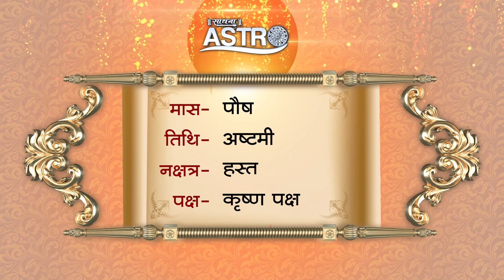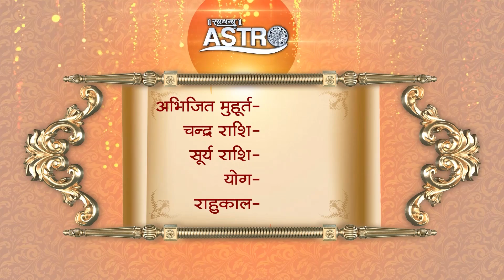Aaj Ka Panchang | 04 January 2024 | Sadhna Astro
Thanks.